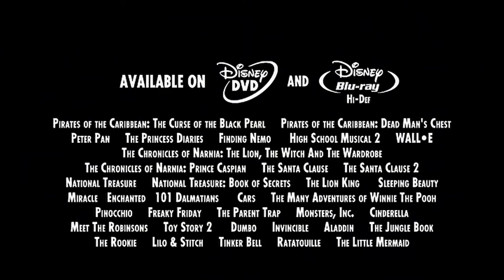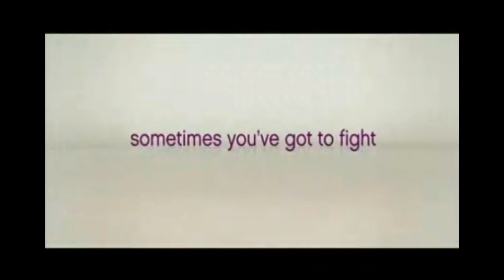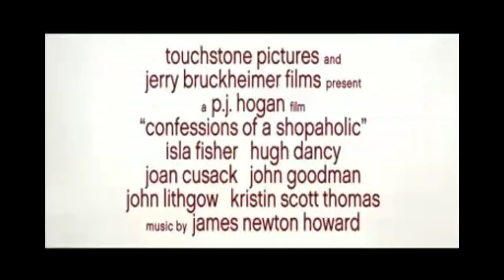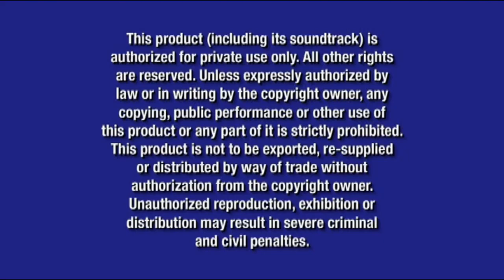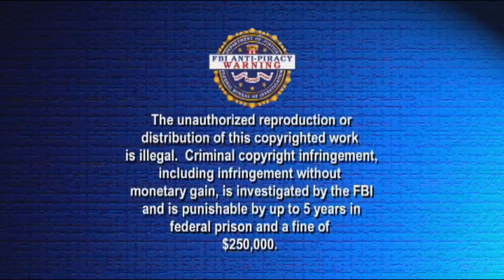Opening to Monsters, Inc. 2009 DVD (May 19, 2009 version)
Original DVD Release Date: November 10, 2009

Here's what the opening to the 2009 DVD release of Monsters, Inc. would look like if it came out on May 19, 2009 (a week after I was born) instead of November 10, 2009

Here's the order:
1. There is Only One Disney Promo (November 2008-August 2009)
2. Coming Soon To Theaters Logo (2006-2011)
3. UP Trailer
4. Coming Soon To DVD and Blu Ray Disc Logo (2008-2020)
5. Snow White and the Seven Dwarfs: Diamond Edition Trailer
6. Confessions of a Shopaholic Trailer
7. Tinkerbell and the Lost Treasure Trailer
8. Disney Blu Ray Disc Promo (April 7-November 10, 2009)
9. Disney Movie Rewards Promo (July 2008-October 2009)
10. DVD Menu
11. Disney DVD Logo (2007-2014)
12. Blue Warning Screen (2003-present)
13. The commentaries/interviews screen (2007-present)
14. FBI Anti-Piracy Warning Screen (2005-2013)
15. Walt Disney Pictures Logo (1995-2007; Monsters, Inc. variant)
16. Pixar Animation Studios Logo (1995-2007; Monsters, Inc. variant)

NOTE: Fake/fanmade. It makes sense having the theatrical trailer to UP and the trailer to Confessions of a Shopaholic as some of the opening previews here, because not only that Monsters, Inc. and UP are Pixar movies and are directed by Pete Doctor, but John Goodman is in Monsters, Inc. and Confessions of a Shopaholic too

NOTE #2: Unlike the actual November 10, 2009 release (which has the original contents from the September 17, 2002 DVD release), this one will contain the updated previews on the May 19, 2009 version of this as well as the Blu Ray counterpart (in which I'll be doing the opening to that very soon too)

NOTE #3: It could've made sense for this to happen, because on the trailers as shown on many early-May 2009 DVD and Blu Ray releases, it tells us Coming Spring 2009 at the end of the trailer when in reality, the DVD and Blu Ray counterpart were actually released on November 10, 2009, which was the same day that UP came out on DVD and Blu Ray, but however, the Blu Ray counterpart for A Bugs Life came out on May 19, 2009, and there was a 2-Disc DVD release that came out on the same day that me and @firstzachattackdvdblu-rayo3142 made up together a while back

And @firstzachattackdvdblu-rayo3142, if you're watching this, this video is for you. What would the first DVD release to have the DVD/Blu Ray preview for Confessions of a Shopaholic be? If you know, then let me know right here, but if you don't know, then here's my hint: Think about a March 2009 DVD release since Confessions of a Shopaholic was theatrically released in theaters on February 13, 2009 (the same day that Toon Disney and Jetix merged to form Disney XD)